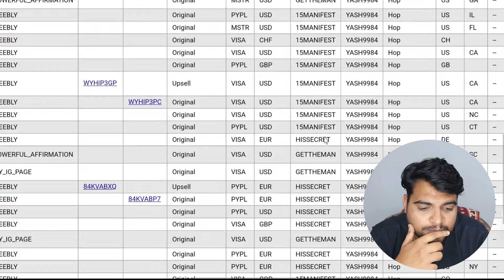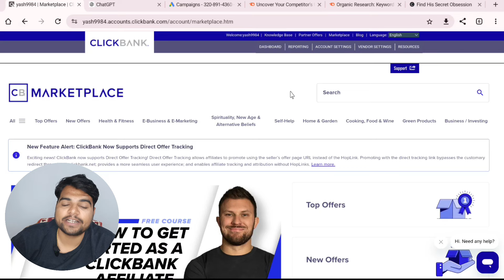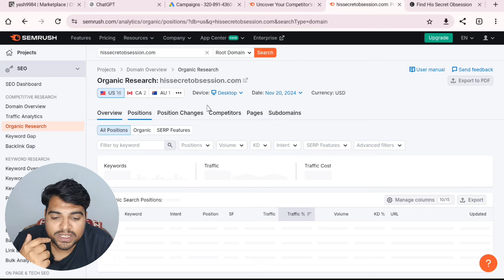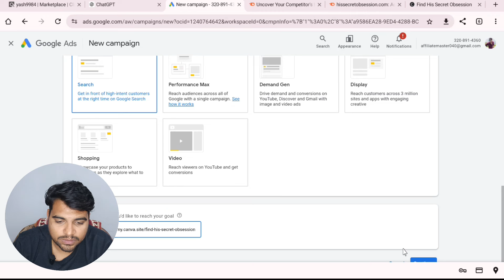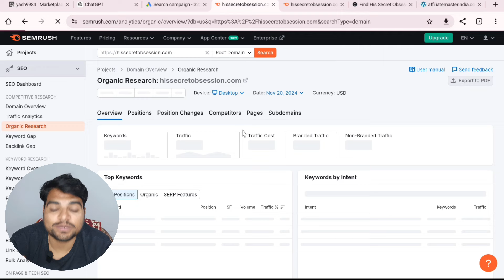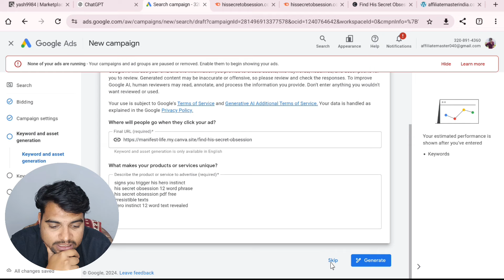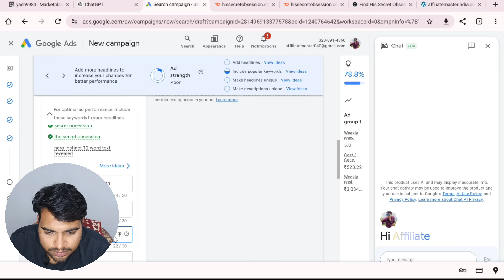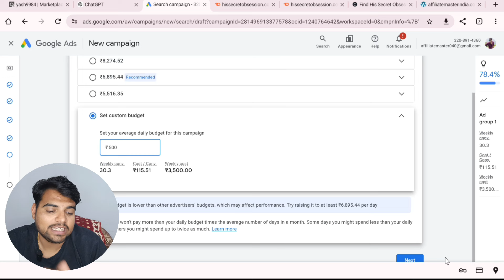$548 Sale In 12 Min Copy & Paste Ai Method! Google Ads Affiliate Marketing (2025)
affiliate marketing,
affiliate marketing free Methods,
Affiliate marketing From Ai,